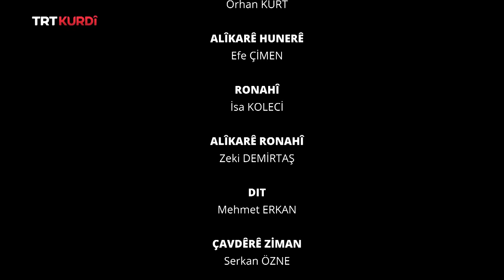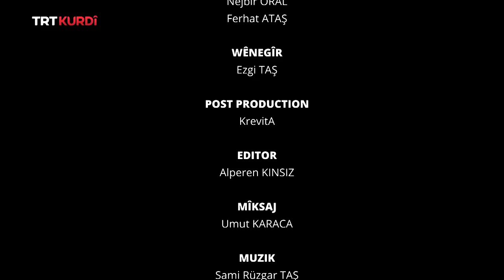Hêvî - Beşa 1.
(Umut 1.bölüm)

Cemîl mamosteyekî teqawîd e, jina wî Evîn jî mîna wî mamosteya teqawîd e. Ji Îsenbûlê vedigerin welatê xwe ku emrê xwe yê mayî li vê derê derbas bikin. Du zarokên wan jî hene, kurê wan Yekta bi muzîkê re mijûl dibe û keça wan Aysel jî lîse qedandiye û haziriya unîversîteyê dike. Hatina Cemîl ya piştî salan ku nas û dostên wî lê rast tên û dipirsin bê kurê wî çi karî dike, fedî dike bêje muzîsiyen e, ji dêvla wê dibêje muezîn e, lê di eslê xwe de kurê wî rojekê jî limêj nekiriye û destmêj jî negirtiye.
Bi tenê endîşeyeke Cemîl heye, hezkiriya wî ya berî bi salan li vî bajarî ye ku navê wê Melek e. Melek ji terefê malabatê ve bi yekî yextiyar re hatiye zewicandin û bi navê Nerîman keçeke wê heye.
Piştî hewildayike bi sala ku Melek û keça xwe kafeyekê vedikin û karê wan dikeve rêya xwe, hatina Cemîl û malbata wî dê çi tesîrê li wan bike? Cemîl û Melek ê dê rûbirû bibin? Keça Melekê ku çav berdaye Yekta dê bigêje armanca xwe?
Dora ku bi eslê xwe suryanî ye heval û sirdaşa Melekê ya herî nêzîk e, dikana wê ya morîk û diyariyan heye.
Cemîl û Melek di encama tesadufekê de li kefeya Melekê rûbirû dimînin, geleo Cemîl ê pê re bipeyive? Çawa be jin û zarokên wî hene.